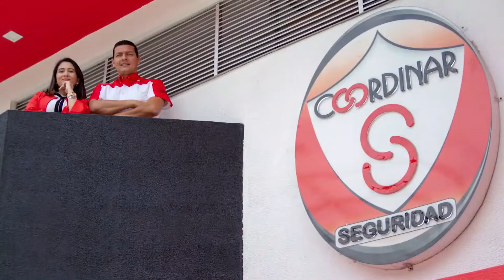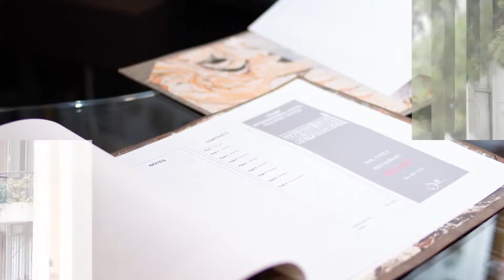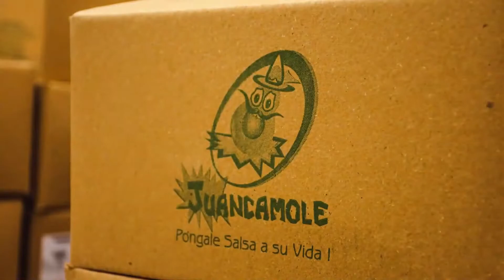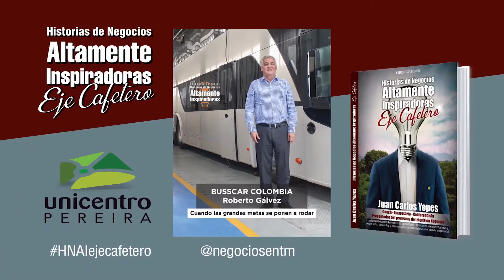Historias de Negocios Altamente Inspiradoras Eje Cafetero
Programa especial de lanzamiento del libro Historias de Negocios Altamente Inspiradoras, EJE CAFETERO, emitido en el programa de televisión Negocios en tu Mundo en el Canal Cosmovisión.